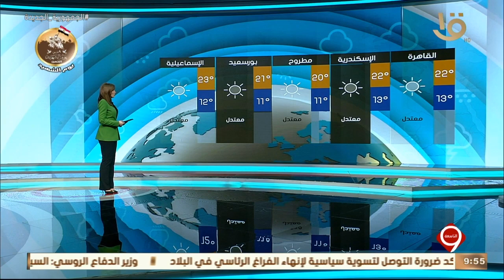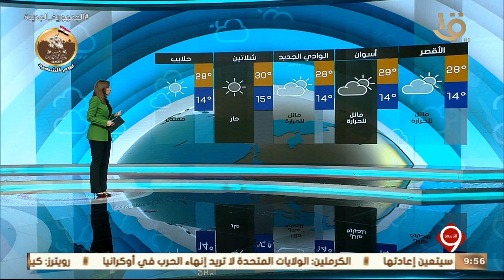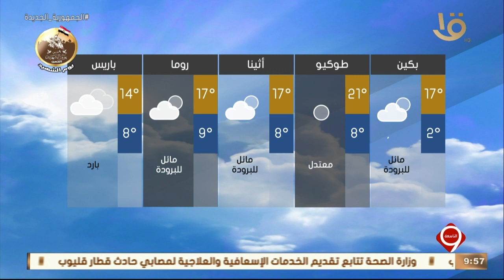نشرة التاسعة | بيان بدرجات الحرارة المتوقعة غدا